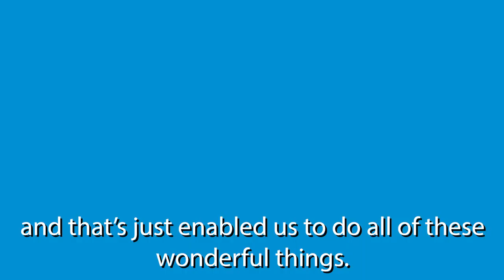Final phone box